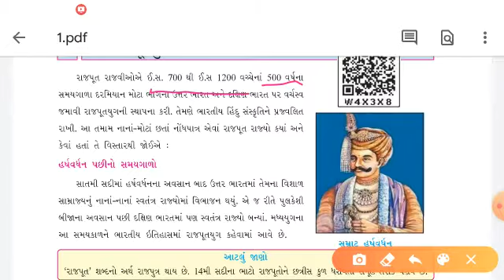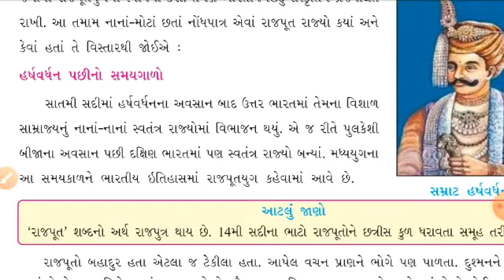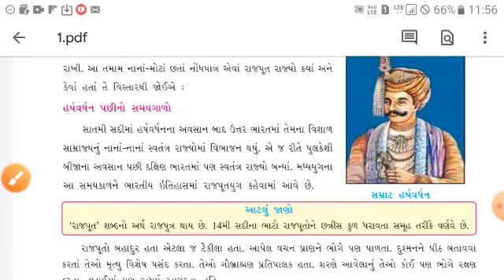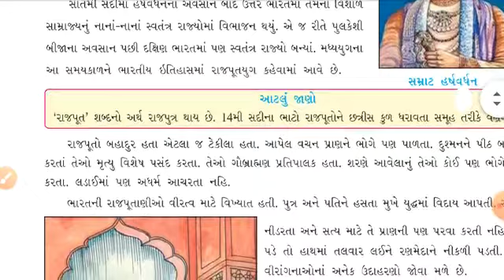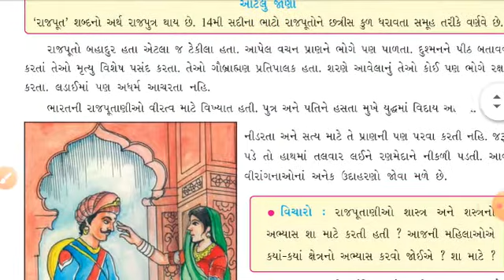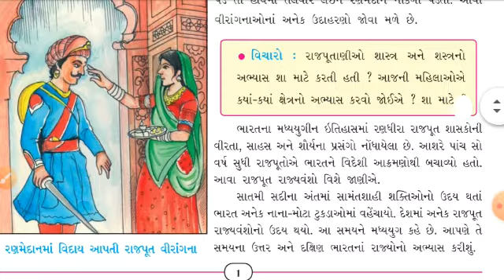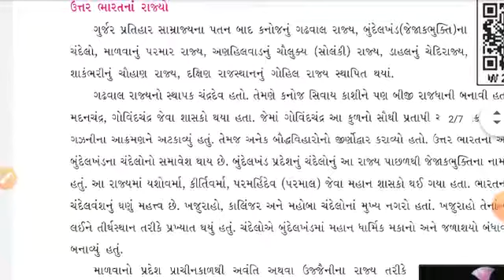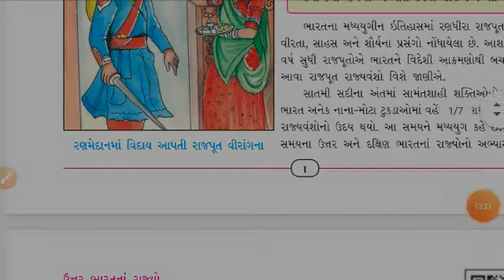Saurabh vidhyalaya, Himmatnagar, std -7,sub-social science, chepter -1,part-1/5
Std-7,sub-social science, chepter -1,part -1/5